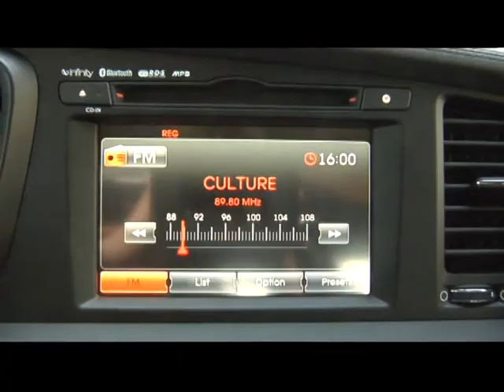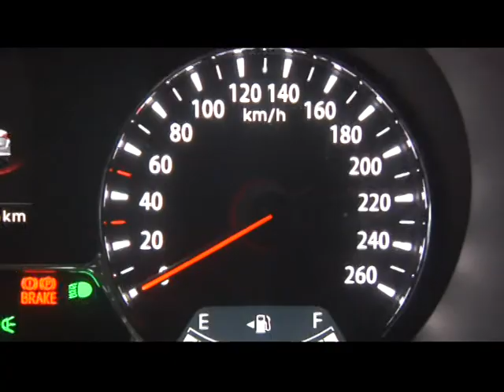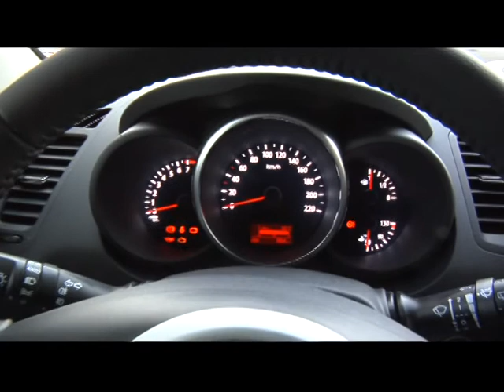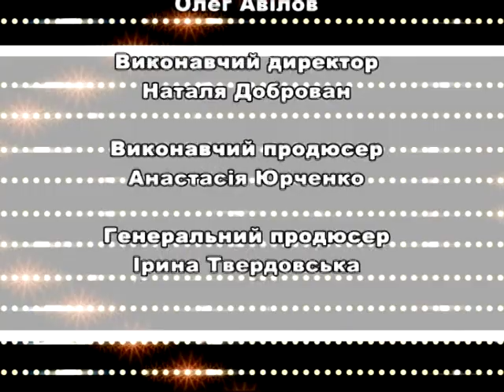KIA Optima. Test-Drive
Съемочная группа программы «Автоподія» снова на южном побережье Франции. Но в этот раз им предстоит знакомиться с истинным азиатом. Новый флагман корпорации KIA Motors -- бизнес-седан Optima. Способен ли он удивлять, наделен ли даром «ехать», и насколько полноценно корейцы выполнили все свои обещания? Выясняла ведущая Первого Автомобильного телеканала -- Саша Соловей.